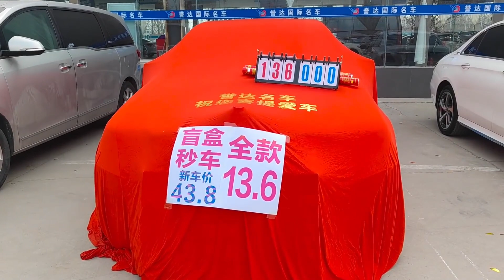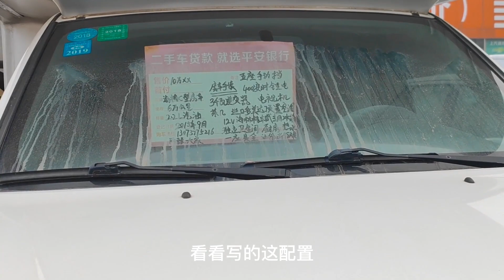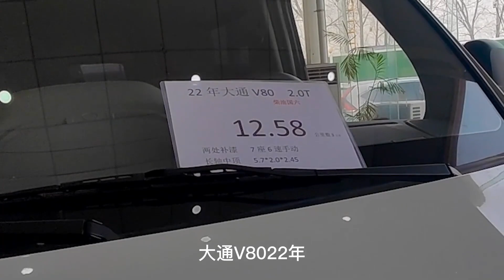2023年打算换辆车，去逛逛二手车市场，大家看看什么车适合我【穷游的似水年华】